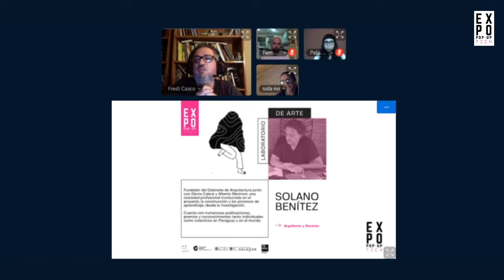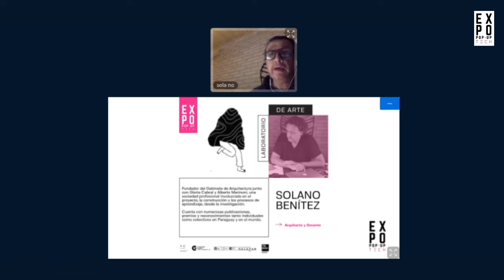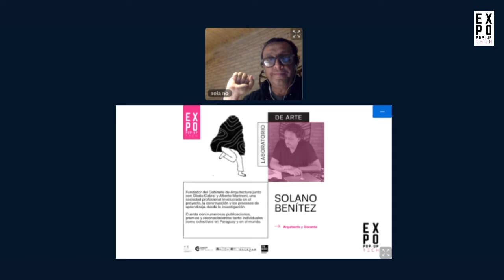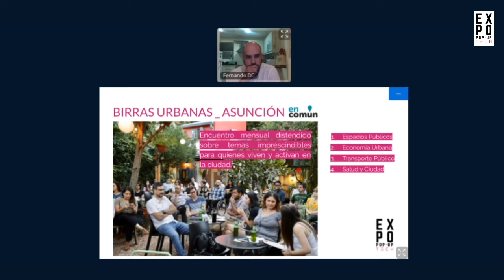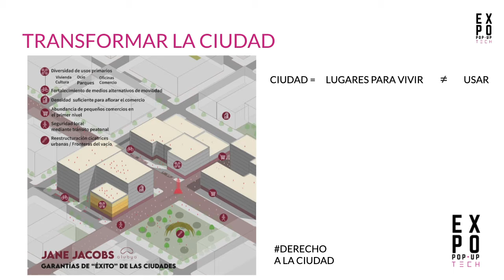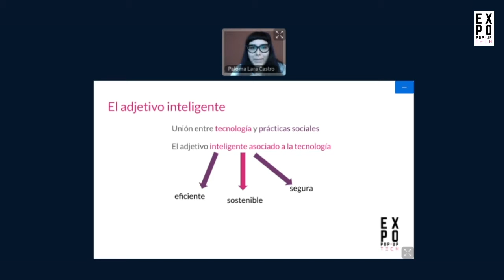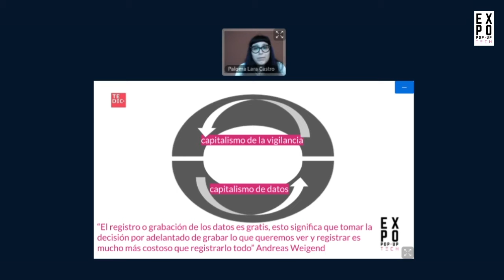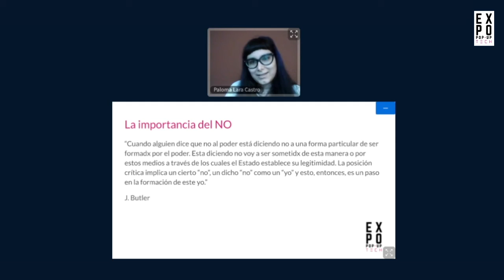Webinar Expo Pop-Up Tech: Ciudades Inteligentes (Día 6)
La implementación de tecnología a entornos urbanos: el rol de la innovación y el componente colectivo en procesos de cambio en las ciudades. Concepto de las ciudades inteligentes y sus implicancias en los derechos humanos. ¿Cuál es el límite de lo smart?

Formas, prácticas y ética de las ciudades inteligentes. Geovigilancia, datavigilancia y el derecho a la privacidad. ¿Qué tanto dicen los datos recabados en las ciudades sobre su gente? La vigilancia como herramienta de
profundización de desigualdades sociales. Se expondrán experiencias internacionales y locales. ¿Es posible construir ciudades inteligentes inclusivas que protejan derechos humanos? ¿Desde la mirada urbanista, cómo se plantea una ciudad inteligente?

Ponentes: Solano Benitez (PY), Fernando Duarte (PY) y Paloma Lara Castro (PY).

Moderación: Fredi Casco